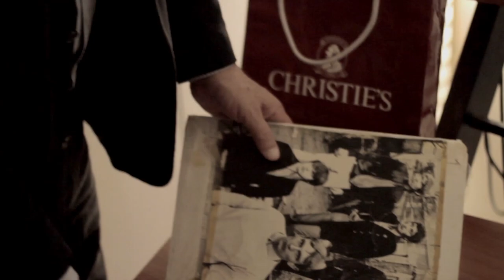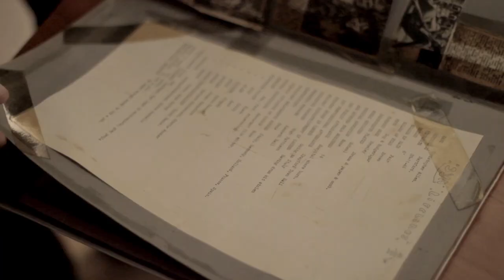An Extract from 'The SYN in the 21st Century'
'The SYN in the 21st Century' is available as a bonus DVD with The SYN's new live album 'Live Rosfest'